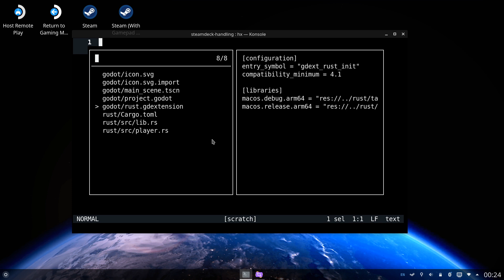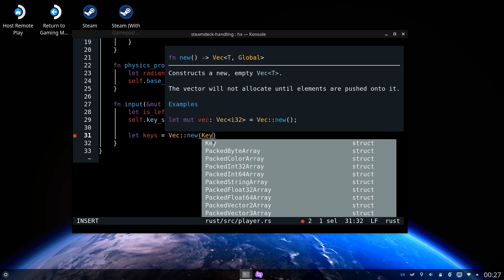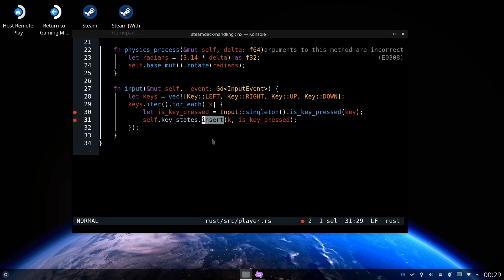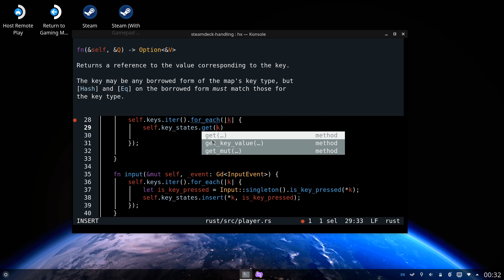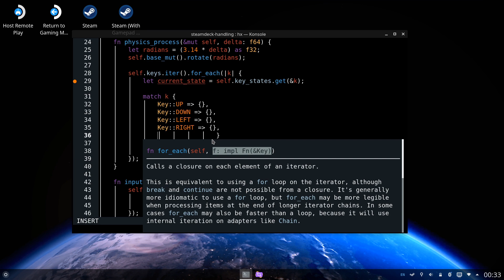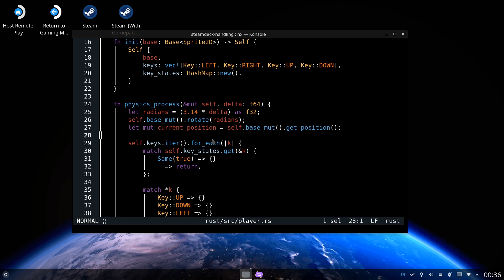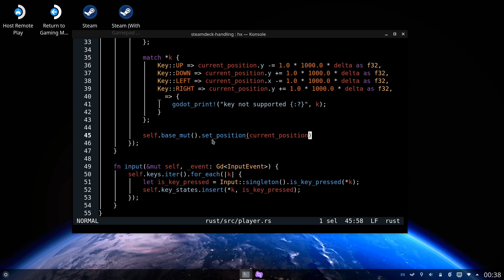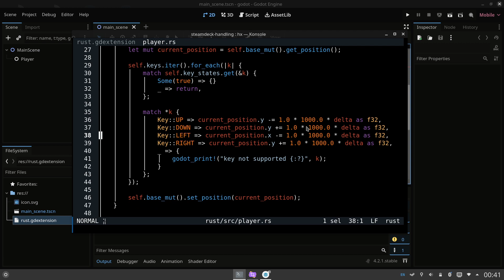Godot 4 & Rust - D-Pad steam deck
This video tutorial extends our hello sprite implementation and highlights the steps about how to update it based on d-pad inputs from the steam deck or controller.

At the end of the video the sprite should update its position based on the steam deck / controller input